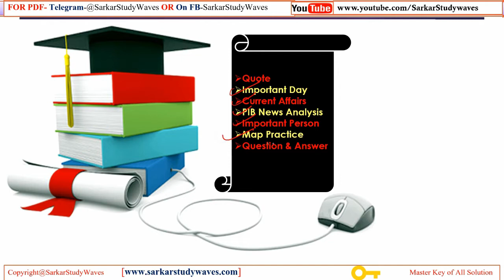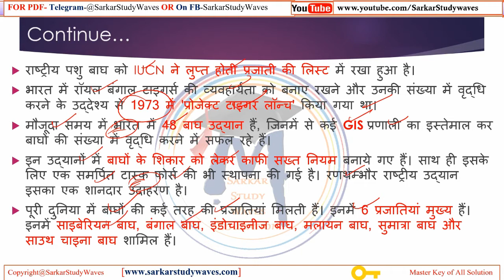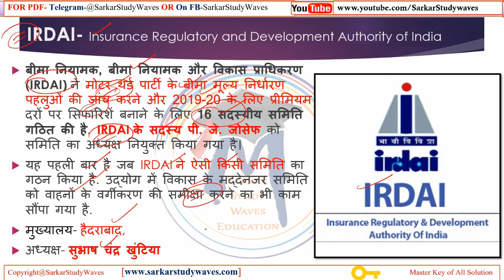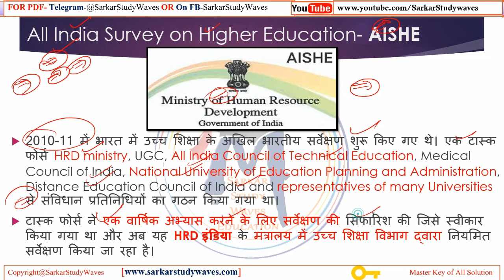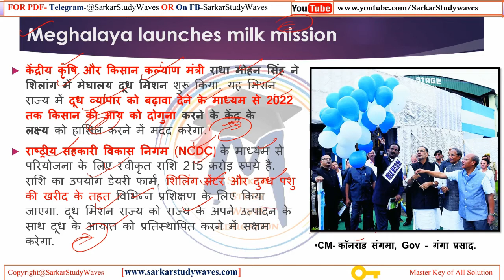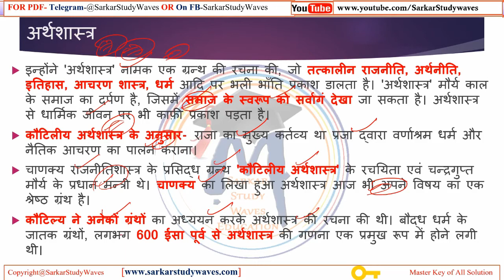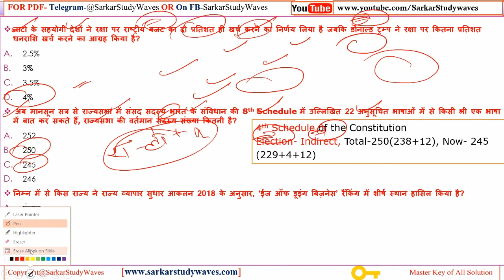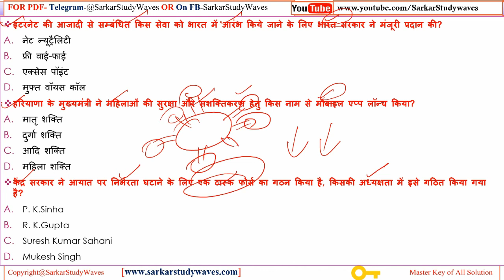#31 July 2018 [Morning Capsule] Current Affairs, PIB & GS For PSC, SI, SCC, Police- By Arvind